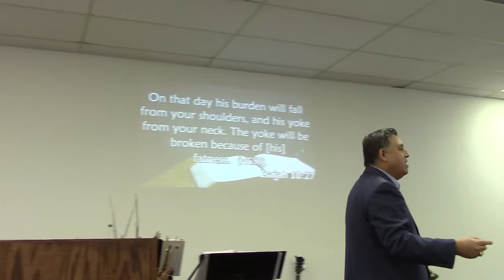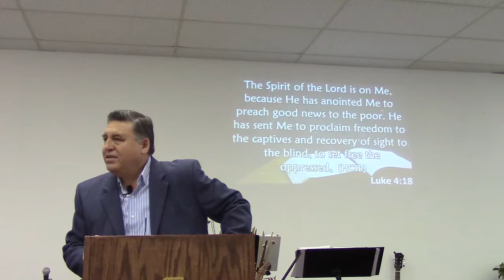The Anointing 2-1-15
Pastor Jerry Garcia preaches on "The Anointing" at Real Life Church in Brownsville, on Sunday, February 1st.